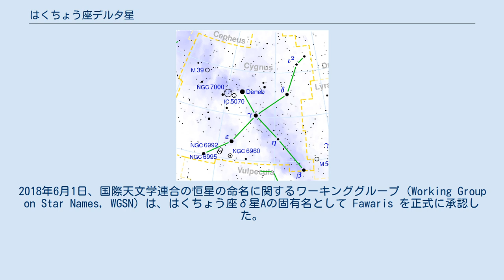はくちょう座デルタ星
はくちょう座δ星（はくちょうざデルタせい、δ Cyg / Delta Cygni）は、はくちょう座の恒星で3等星。
西暦11600年頃、4世紀ほどに渡って北極星になると予測されている。
 この星系は3連星であり、二つの星は接近しており、もう一つは少し離れている。
この配置は安定している。
 肉眼で見える青白い星は準巨星である。
この星は主系列星段階の終わりに近く、他の熱い星と同じように高速で自転している（135km/秒、太陽の約60倍）。
近い伴星は黄白色でF型の6等星 (6.33) で、明るさは太陽の6倍、質量は1.5倍である。
遠い伴星はオレンジ色（K型）の12等星で、明るさは太陽の38%、質量は70%である。
 アラビアでは、ζ星、ε星、γ星とともに、 al-Fawāris (الفوارس、古代アラビア語で「騎手」の意味）というアステリズムを構成する星の一つとされた。
2018年6月1日、国際天文学連合の恒星の命名に関するワーキンググループ (Working Group on Star Names, WGSN) は、はくちょう座δ星Aの固有名として Fawaris を正式に承認した。